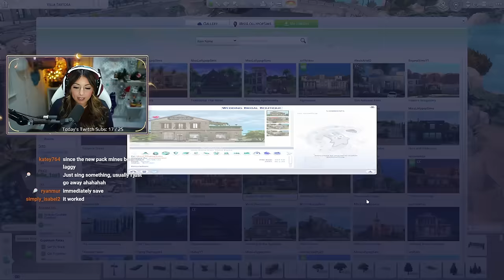PICKING UP HER PROM DRESS!👗 (Streamed 20/12/23)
🔘VIDEO INFORMATION:
🌸Episode 30 of The Joy Of Life Challenge! We went off to the bridal shop and picked out Charlotte's prom dress ready from prom in the next episode!
🌸If you would like to follow along with this challenge here is the
I stream this series LIVE on Twitch, come follow me there

🔘 FAQS:
WHAT GSHADE/RESHADE PRESET ARE YOU USING❓:
🌸 I'm using a personally edited version of @neecxle 's boho dreams preset
WHERE DO YOU GET YOUR CC/MODS FROM❓: